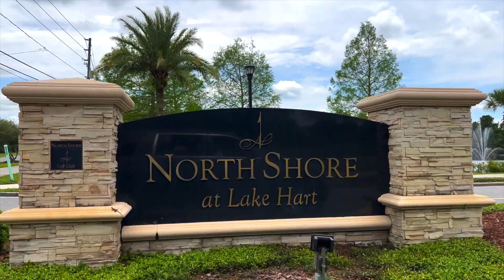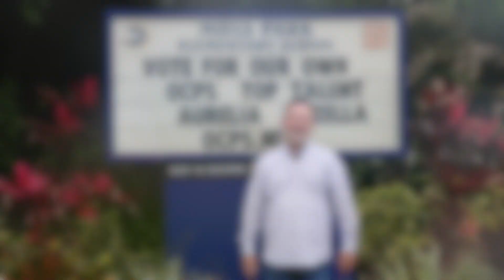NORTHSHORE AT LAKE HART TOUR!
Northshore at Lake Hart is in the Lake Nona area! Check out this tour of one of Lake Nona's neighborhoods.

If you would like more information about this resort-style community or relocating to the Lake Nona /Orlando area give us a call. The Kendrick Team is here to help!!